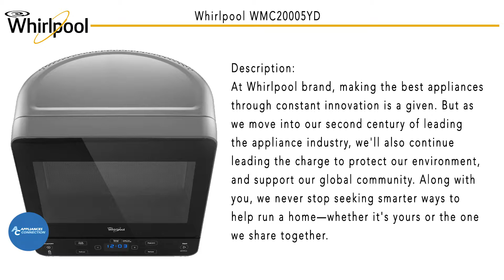Whirlpool Countertop Microwave WMC20005YD at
Quickly set this Whirlpool® countertop microwave WMC20005YD to cook for 30 seconds at 100% power with the Add 30 Seconds option. You can also press it to add 30 seconds to a manual setting that is already in progress. With 0.5 cu. ft. capacity, there's enough room for a dinner plate without taking up valuable counter space. Plus, the controllock feature helps you avoid unintended use or other changes to your cooking settings by disabling the control panel with the touch of a button. Available at AppliancesConnection
Description:
At Whirlpool brand, making the best appliances through constant innovation is a given. But as we move into our second century of leading the appliance industry, we'll also continue leading the charge to protect our environment, and support our global community. Along with you, we never stop seeking smarter ways to help run a home—whether it's yours or the one we share together.
Features:
Add 30 Seconds
Quickly set the microwave to cook for 30 or 60 seconds at 100% power by pressing this button. Or, press it to add 30 or 60 seconds to a manual setting that is already in progress.
10 - Level Variable Cooking Power Control
With 10 variable power levels this microwave lets you quickly and easily tailor your cooking to the task at hand.
Control Lock
Disables the control panel to avoid unintended use or other changes to your cooking settings.
Designed for countertops
Countertop models can be placed on any stable surface.
Fits easily into corners to maximize counter space
This sleek microwave's unique rounded back allows it to fit into corners, making it ideal for tight spaces like small kitchens and dorm rooms.
Fits A Full Dinner Plate
This microwave can fit a full 11" dinner plate thanks to a glass turntable that is larger than those in standard comparable microwaves.
Tap Touch Controls

Easy-to-clean Tap Touch controls give this model a sense of modern style.
Other Features:
0.5 cu. ft. capacity
1 Year Full warranty
Quick Touch Popcorn button
Pocket Handle Door
750 Watt Cooking Power